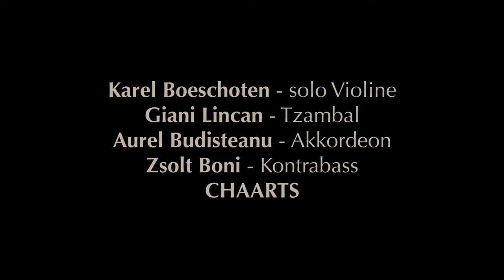Karel Boeschoten - Suite Extravaganza (2002)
Improvisation - Doina din Jebel - Improvisation - Hora din Constanța

Karel Boeschoten - solo Violine
Giani Lincan - Tzambal
Aurel Budisteanu - Akkordeon
Zsolt Boni - Kontrabass
CHAARTS

BOSWILER SOMMER
29. JUNI 2016

Aufnahme und Schnitt: Mirjam Rogger